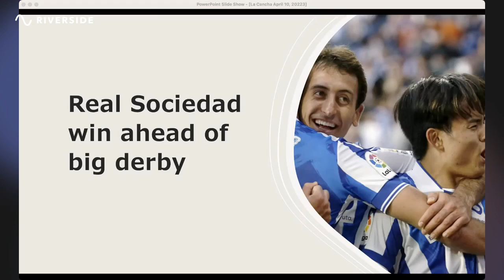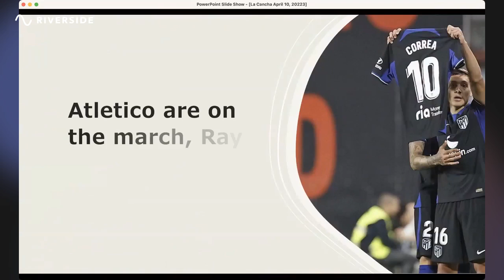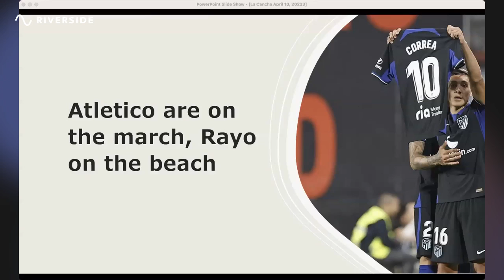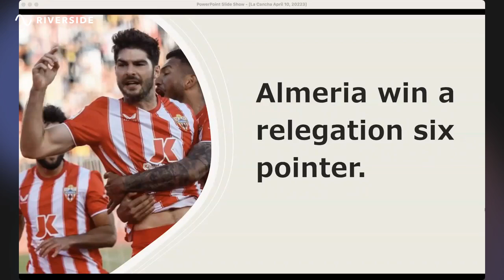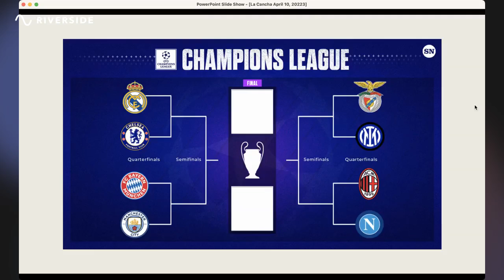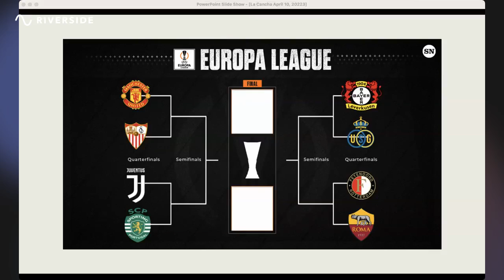Mañana Libre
Chukwueze silences the Bernabeu, Almeria Wins Crucial Six-Pointer, Cadiz Secure First Top-Flight Victory in Sevilla.